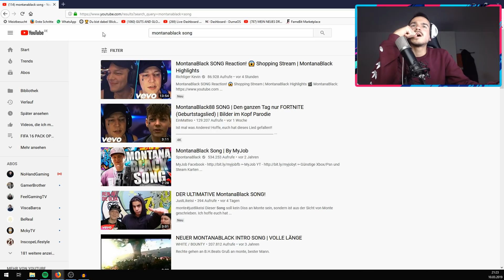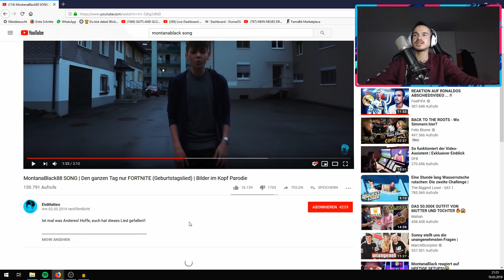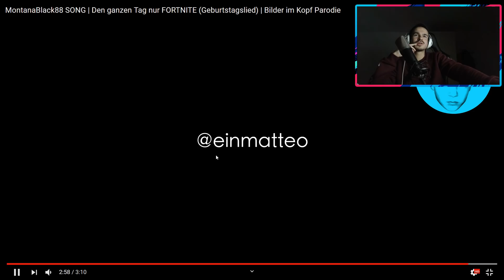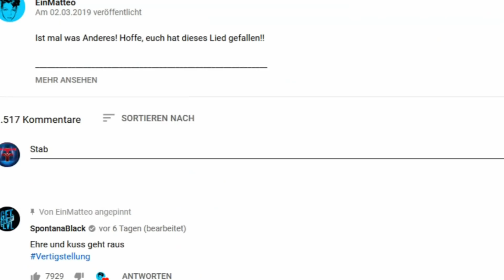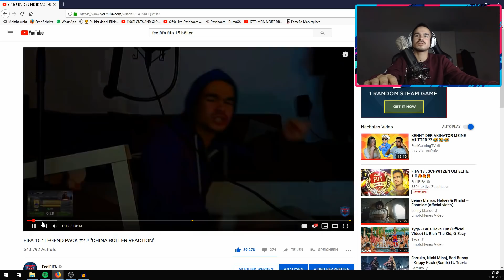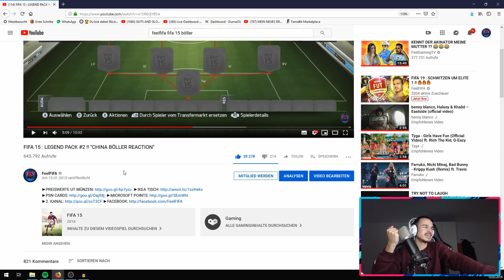Erne REAGIERT auf Montanablack SONG😂🤔 | Örni STREAM HIGHLIGHTS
🎬Erne:
CREATOR CODE: FeelFortnite7